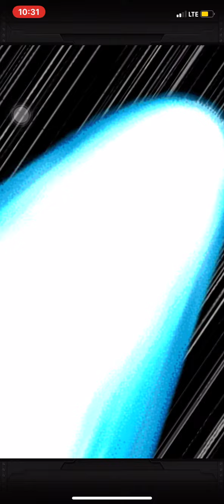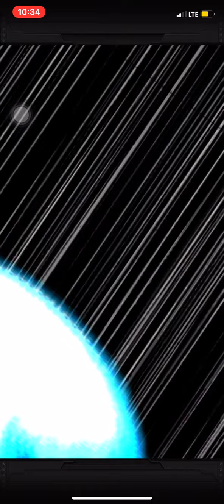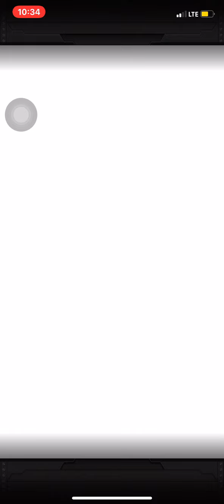Godlike Summons for AGL DOKKANFEST GINYU!!! -Dokkan Battle!-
Holy crap what happen!!!